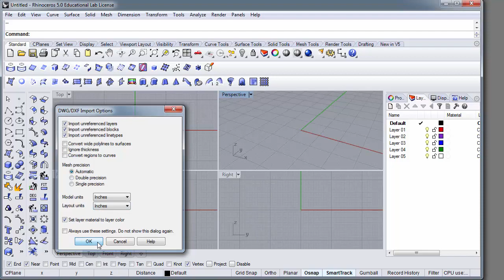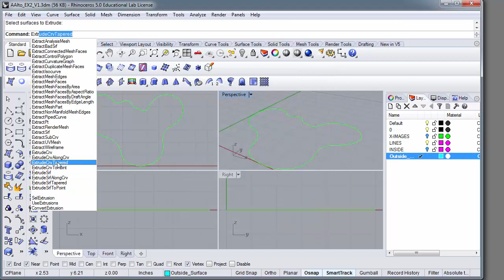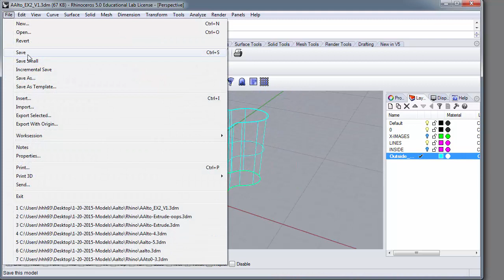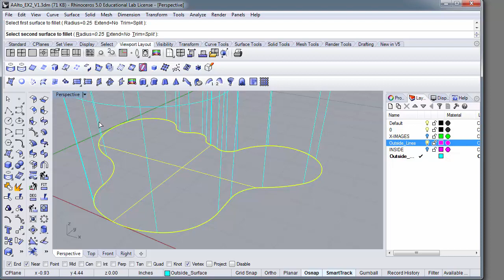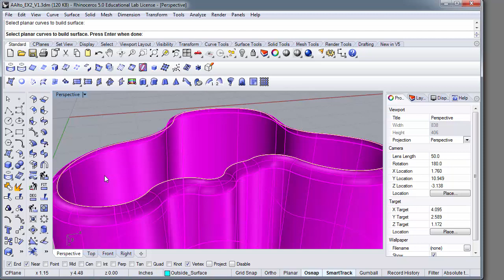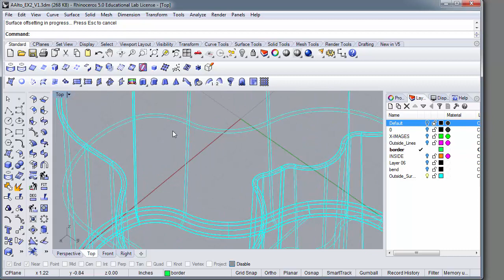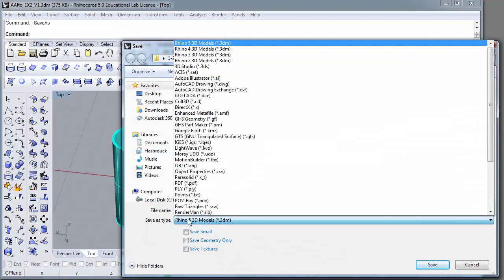Extrude and Taper building Aalto's Savoy Vase in Rhino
Beginner tutorial covering the basic commands of Extrude and Taper in Rhino. Minor updates in 2017